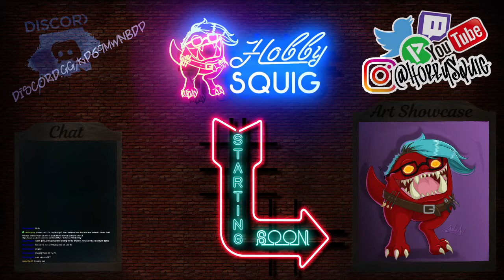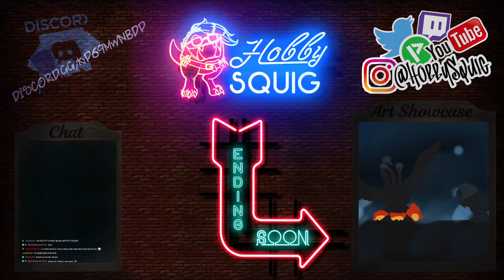Hobby Happy Hour (April 28th 2021)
Hobby continues building squigs this week in a more relaxed than usual Hobby Happy Hour